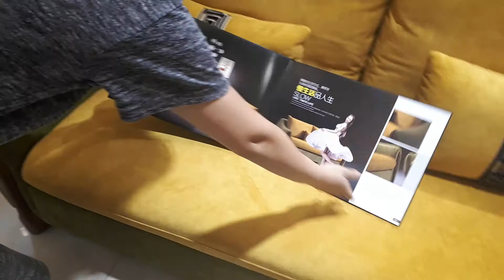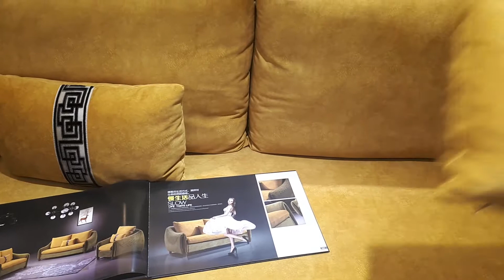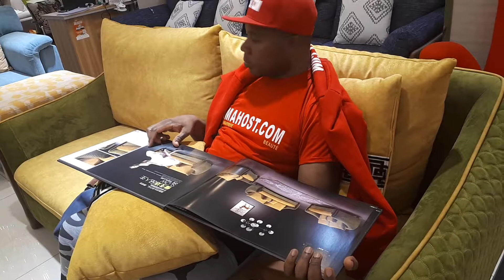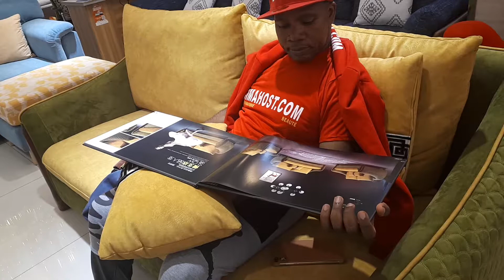CIMA IS BUYING FURNITURE IN FOSHAN GUANGZHOU CHINA